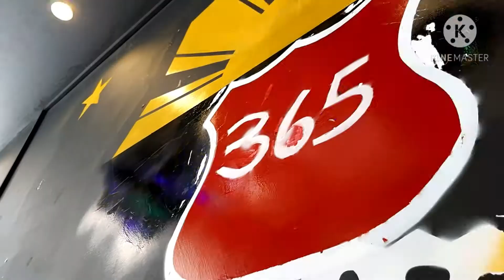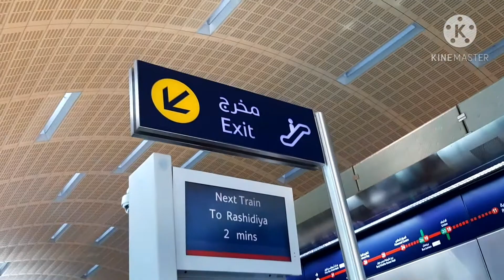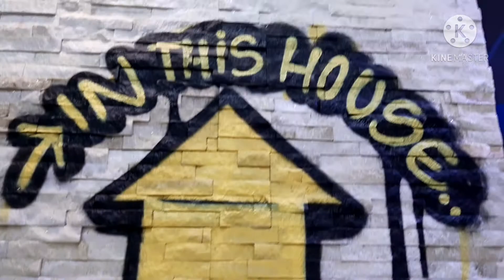UNLIMITED SEA FOOD's EAT ALL YOU CAN😘 FOR ONLY 25 dirhams.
MASARAP na kainang pinoy d2 sa dubai
365 restu at karama .

meron silang ibat ibang menu like.

ginataang gulay
hipon
sinabawang salmon
pancit
kalamaris
pinakbit
bangos
at iba.
only at .. 365 resturant